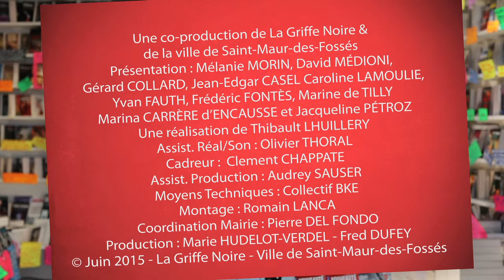Sequence Deblogueur TAT Marie Pavlenko